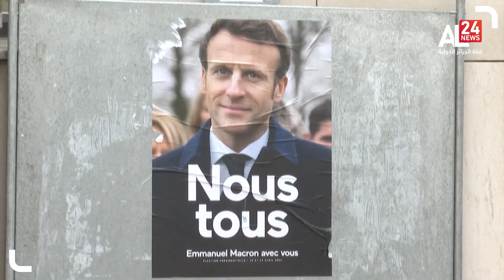مناظرة تلفزيونية " حاسمة" بين ماكرون و لوبان